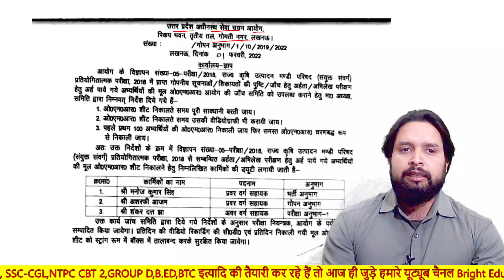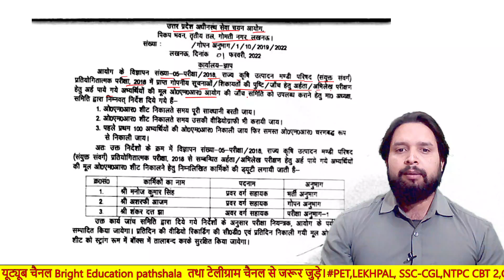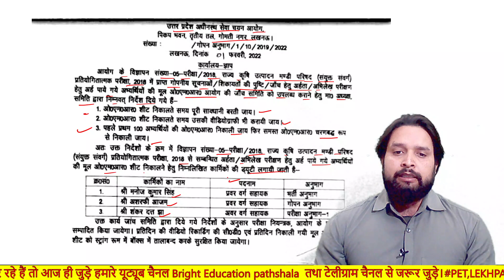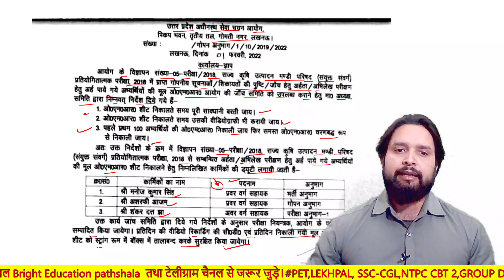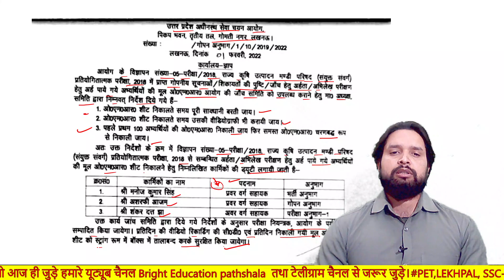mandi paishad latest news UPSSSC मंडी जाँच शुरू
upsssclatestnews,
upsssclatestnewstoday , upsssc combined technical latest news, upsssc combined technical exam date, upsssc junior engineer bharti 2021, upssscpetnewstoday, upssscpetnews, upsssclatestresult, upsssclatestresultnews, upsssc pet registration kaise kare , upsssc pet online, upsssc pet online bhare , how to apply upsssc pet,,,
upsssc lower result, upsssc lower result
upsssc lower pcs result, upsssc lower cut off 2021, upsssc lower pcs latest update
upsssclekhpal2021, upsssc agta latest news, upsssc agta latest result news, upsssc lower pcs latest news today
upsssc latest news#UPSSSCLEKHOAL2021
upsssc lekhpal 2021 news, upsssc lekhpal 2021 latest news, upsssc lekhpal breaking news, upsssc lekhpal education qualification, upsssc lekhpal  #
upsssc mandi parishad latest update, upsssc big update, upsssc latest news, upsssc result news, upsssc agta result, upsssc exam news, upsssc exam latest update
upsssc latest news#UPSSSCLEKHOAL2021
upsssc latest news#UPSSSCLEKHOAL2021
upsssc aso latest news, upsssc aso exam date, upsssc aso exam date 2021
upsssscagtaresult, upsssc pet deepak_sir Deepaksir , upsssc lower pcs answer key,
upsssc latest news#UPSSSCLEKHOAL2021
upsssc lekhpal 2021 news, upsssc lekhpal 2020 latest news, upsssc lekhpal breaking news, upsssc lekhpal education,
upsssc lekhpal 2021 news, upsssc lekhpal
upsssc latest news#UPSSSCLEKHOAL2020
upsssc lekhpal 2021 news, upsssc lekhpal 2021, , upsssc junior engineer, upsssc pet latest news today
16 Comments